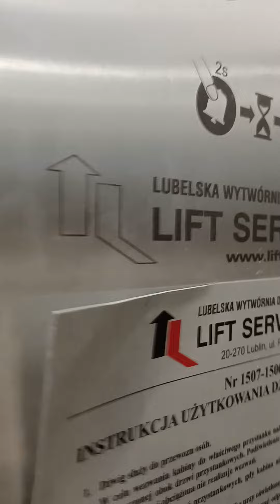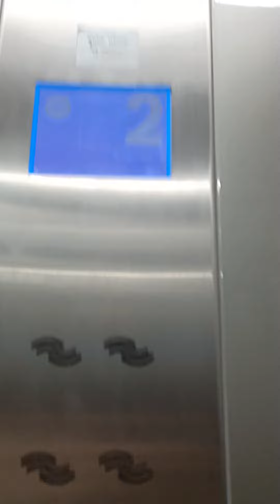Winda Lift Service z 2021?/22?